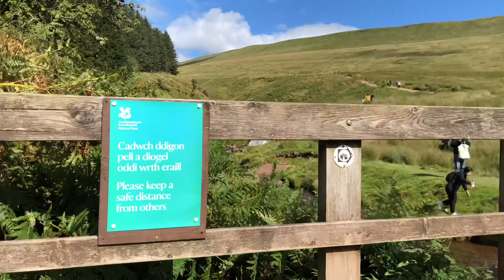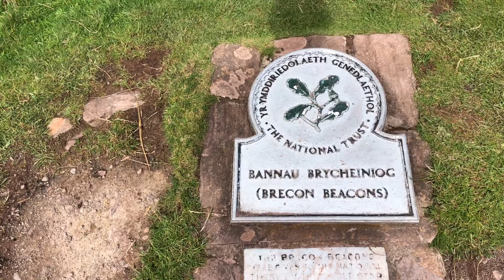Brecon Beacon 2020 | South wales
Family trip [southern wales]
Huge thank you to mama n maiju for the trip, also bajey n boju for joining with us. It was pretty windy n chilly to the top however the view was worth a while.
Missed my other half family.